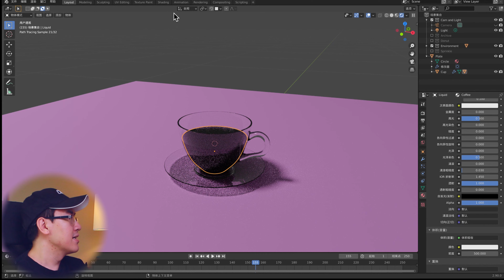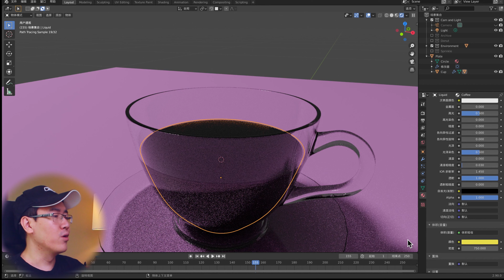【Blender Guru的甜甜圈教程讲解】16. 真实感液体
这期视频讲到Blender Guru甜甜圈教程的第十六期内容，主要涉及到如何用Blender软件去制作咖啡一样的液体效果。

达芬奇Studio版

问题：
如有关于本期视频不懂的问题，欢迎在下方留言。

如何用Blender做甜甜圈 | 16. 真实感液体 | Blender教程